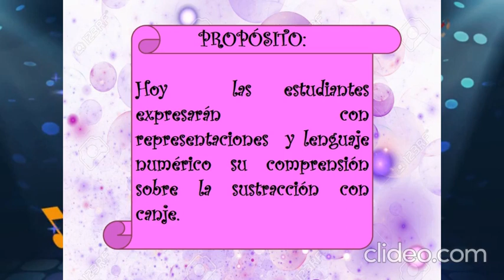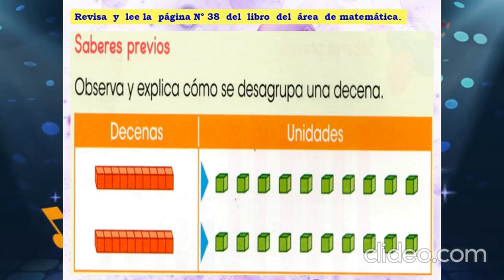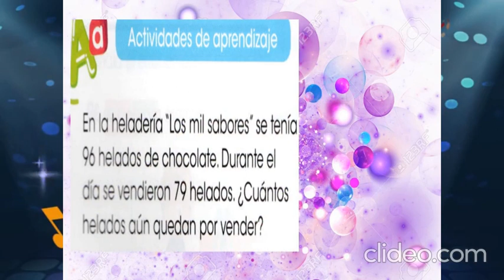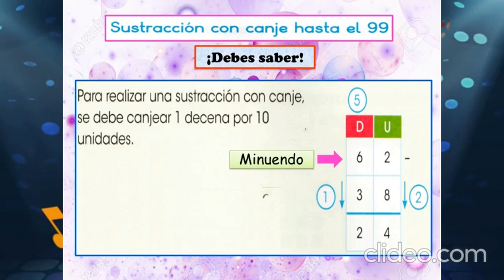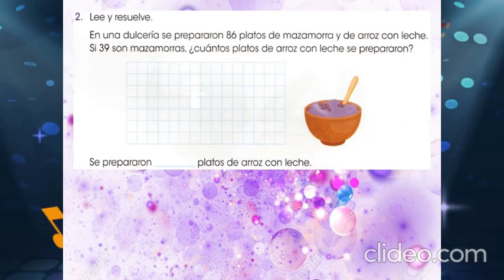Tema : Sustracción con canje hasta el 99.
Área : Matemática.